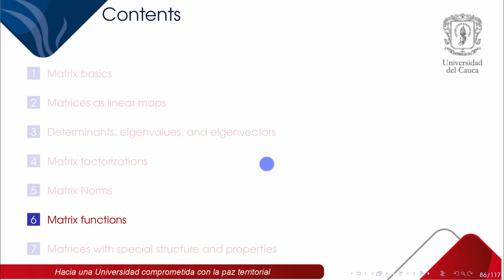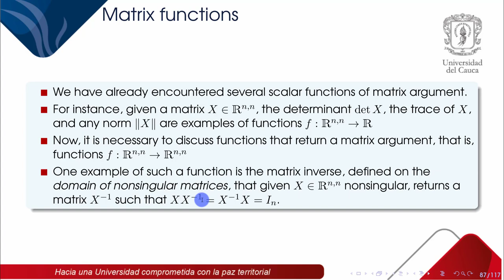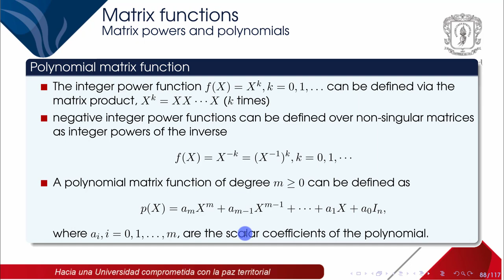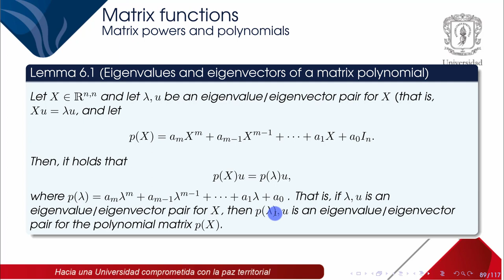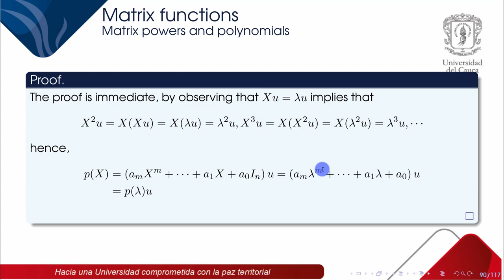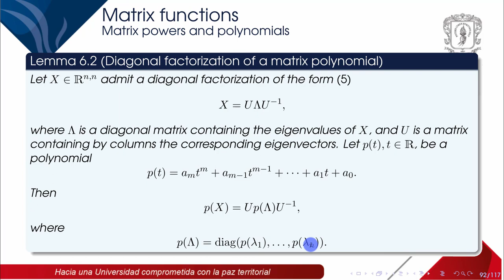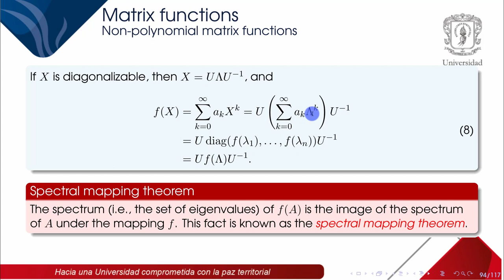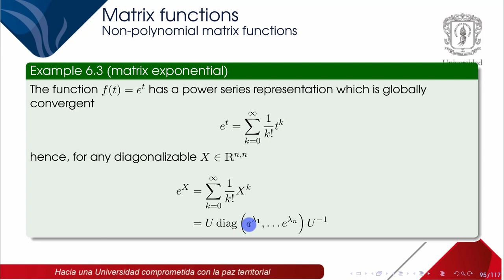Chapter 3. Matrices (6. Matrix functions)